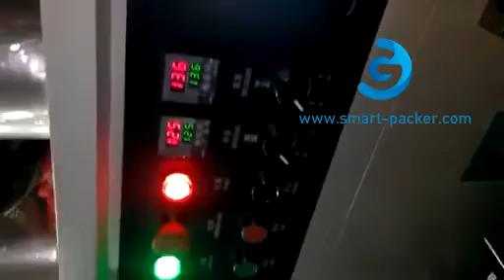Candle bag film wrapping packaging machine automatic wax candle fow bag filling sealing packing mach